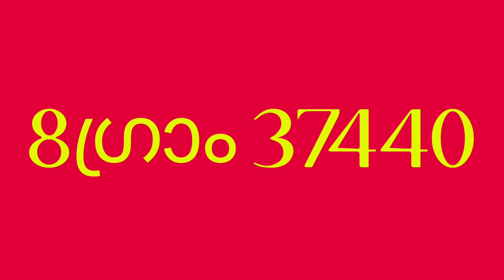19/12/2020 ഇന്നത്തെ സ്വർണ്ണവില/ today gold rate in Kerala